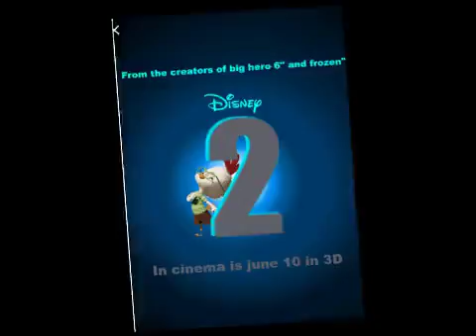Próximas películas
Unas películas están confirmadas  y otras son solo un rumor